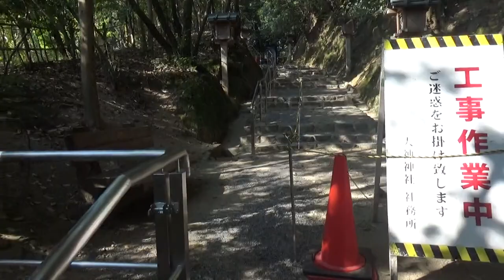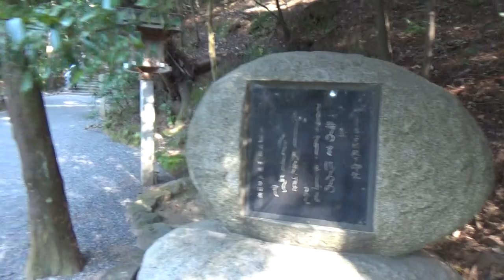大和国一之宮 三輪明神 大神神社 （おおみわじんじゃ）は、本殿は設けずに三ツ鳥居を通し三輪山を拝するという原初の神祀りの様を伝える我が国最古の神社のひとつです。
ご祭神の大物主大神（おおものぬしのおおかみ）がお山に鎮まるために、古来本殿は設けずに拝殿の奥にある三ツ鳥居を通し三輪山を拝するという原初の神祀りの様を伝える我が国最古の神社です。